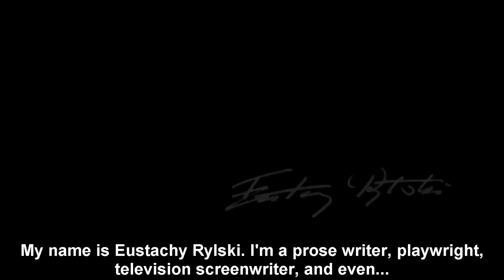Eustachy Rylski: Pisanie wychodzi mi chyba najlepiej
Translated by Scotia Gilroy.